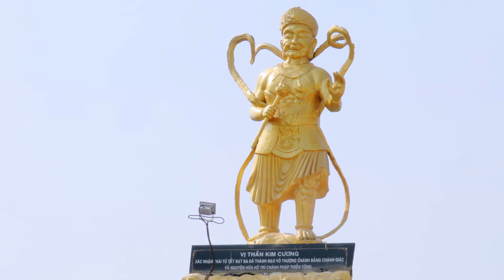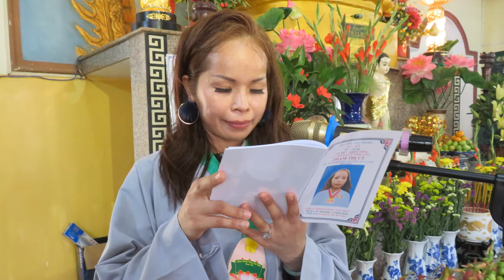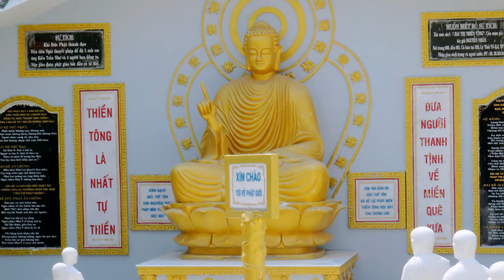Hình lễ truyền Thiền tông ngày 25 - 3 - 2018 - Nhạc Thiền